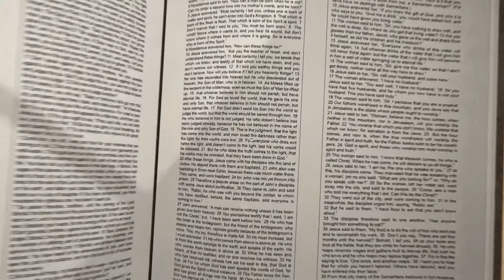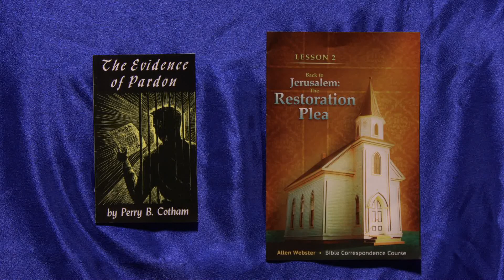Bible Answers Episode #905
Panelists: Bill Brandstatter, Darrell Simon, Gerald Cowan

#905-9/26/2021

1. How can I overcome ministry burnout?
2. Why would an all-knowing God begin the process of creation knowing that it would be corrupted by evil and lead to so much heartache?
3. Please discuss Genesis 6:1-4 and the theory that angels married women and produced giants as their offspring?
4. Does a person have to attend church to go to Heaven?